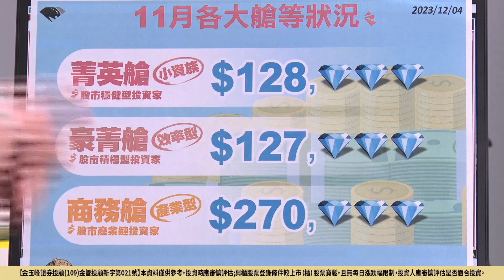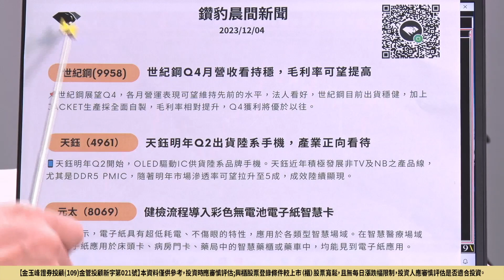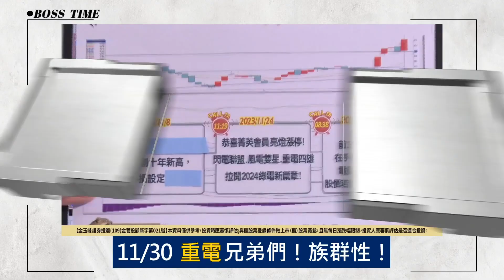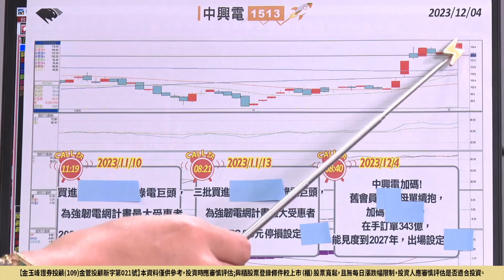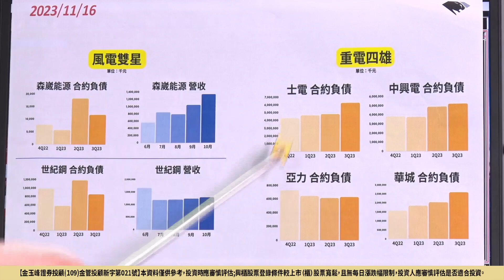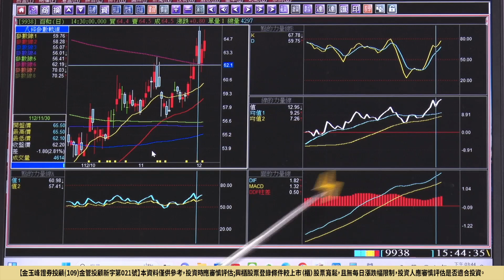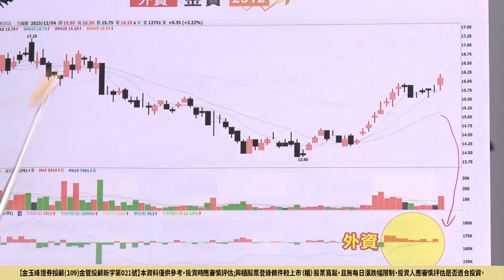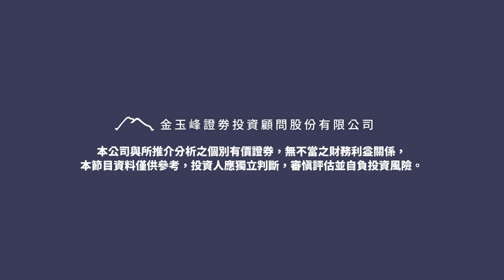20231204 1500 雷老闆《從0鑽豹》EP23【重電井噴！就跟你講族群性！現在上車會太晚嗎？】服務諮詢專線（04）2291-4915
雷老闆【從0鑽豹】

關注雷老闆，讓你從0鑽豹

 • 35歲靠投資賺到1億元？怎麼辦到的？雷老闆今年看好的產業有哪些？｜雷老闆，...

👇雷老闆 11/18 免費分享會報名
請洽（04）2291－4915